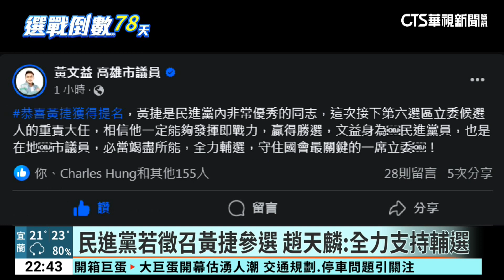黃捷接棒趙天麟選立委？傳民進黨提名小組達共識｜華視新聞 20231028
民進黨立委趙天麟因為婚外情退選，誰來接棒他參選？昨天傳出民進黨，南高屏提名策略小組成員，討論、評估後，認為高雄市議員黃捷是最佳人選，最快下週三提報中執會，通過後徵召，不過黃捷本人沒證實這項消息，出席活動時，她表示尊重黨中央安排，戰士沒有選擇戰場的權利。